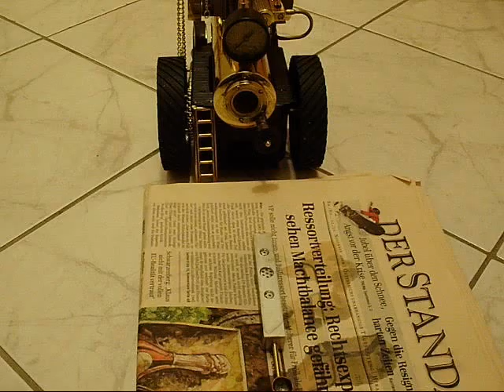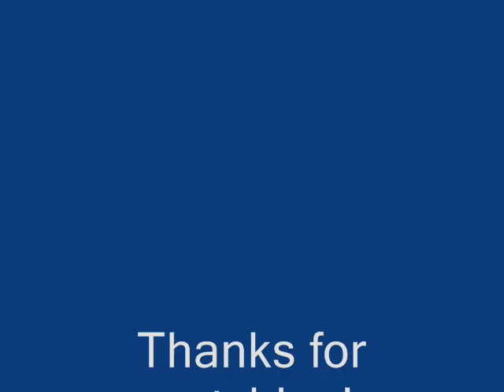The Power of Wilesco D430 Locomobile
the locomobile is incredible powerful!